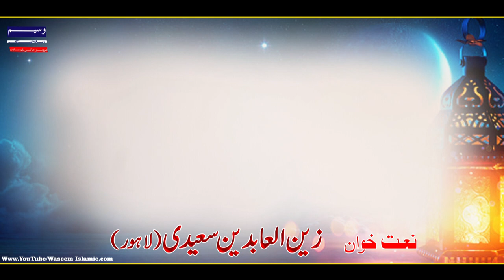Zain Ul Aabdeen - Saeedi - Khalid Hasnain Khalid Ki Yad Mein - Shan E Mola Ali (AS)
Assalam o alaikum  Ap dosto ko is channel pr islami mawad dekhny ko mily ga WaseemIslamic
W A S  E E M  I S L A M I C Y O U T U B E C H A N N E L